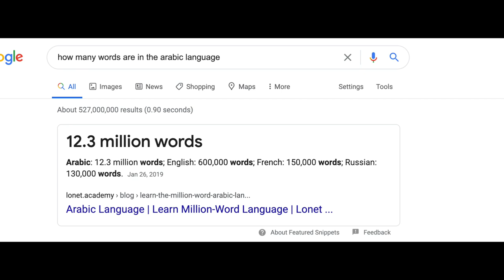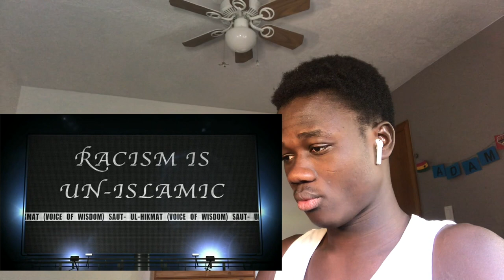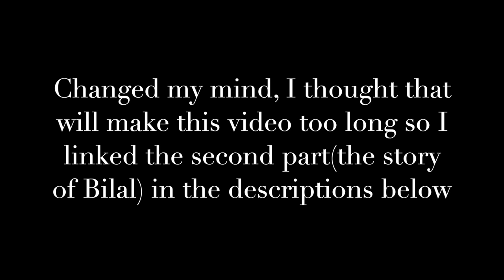Muslim Reacts To The Story Of Zayd Ibn Harithah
If you saw my reaction video to David Wood "Saying" that Mohammed (SAW) was racist this is a must. Either way, you should see this video and lemme know in the comments what you think.